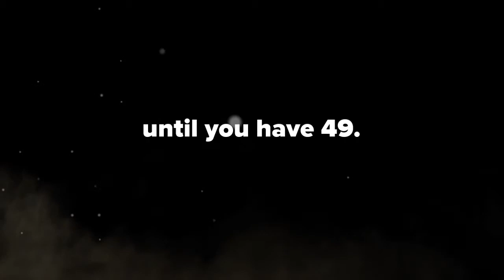Outbreak Exo Zombies Easter Egg (Step 7-Collect the Cards)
Outbreak EE (7)